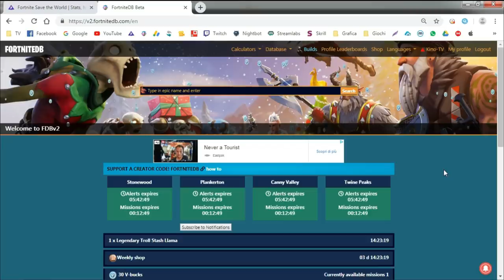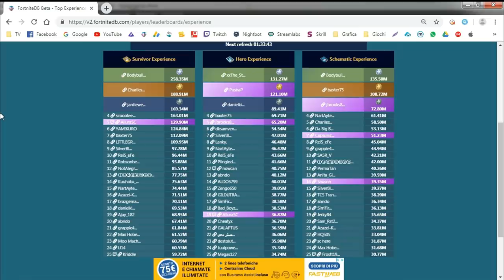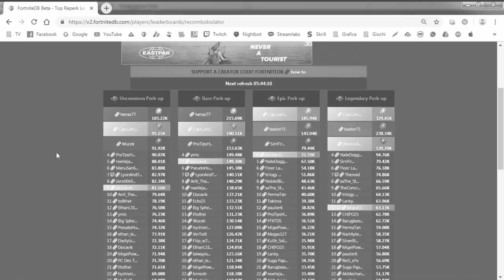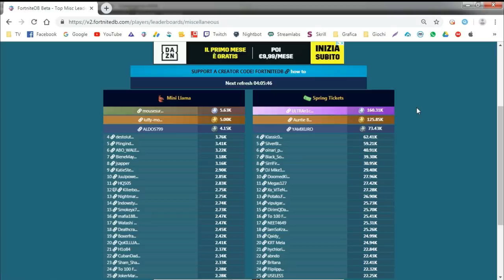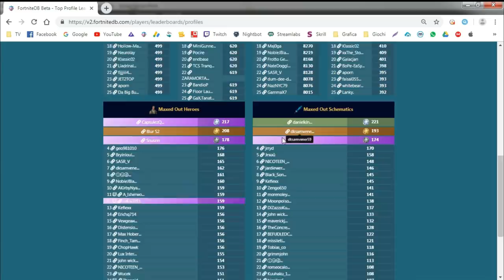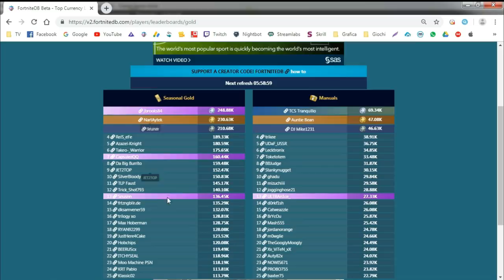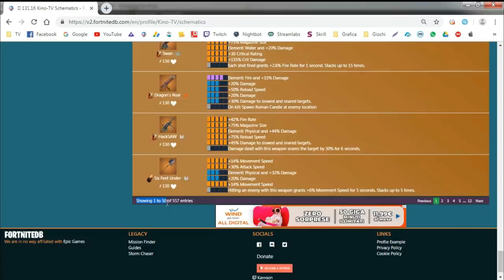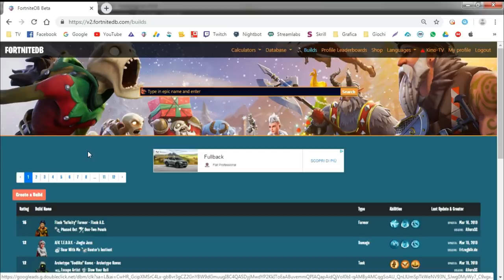Quante Risorse Hanno I Players Più RICCHI al MONDO? Fortnite - Salva il Mondo